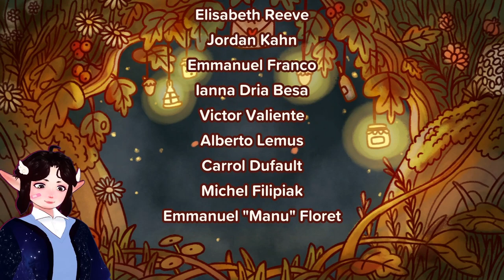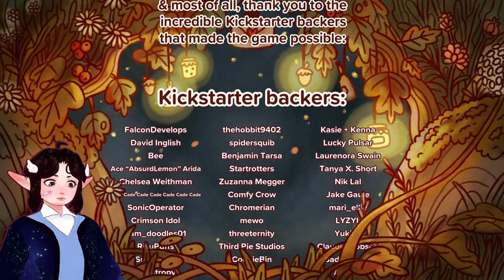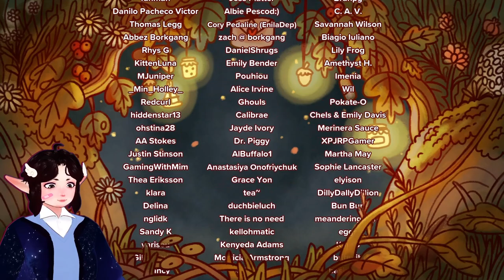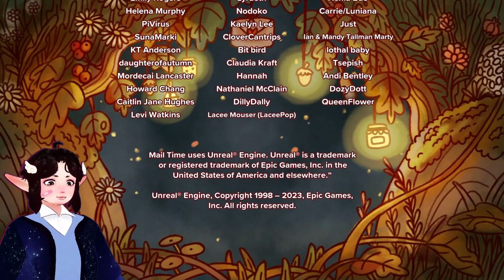where the HECk is greg?? - mail time #4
welcome back to our playthrough of mail time!

use my creator code "TRASHCANGODDESS" with your epic games purchases!